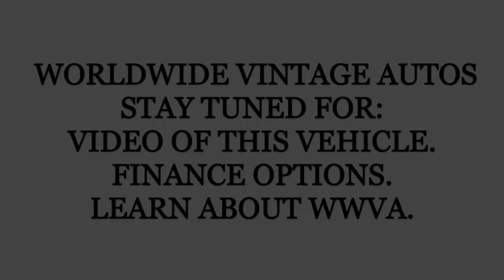1973 BUICK REGAL GS